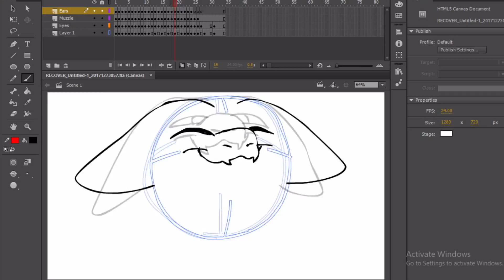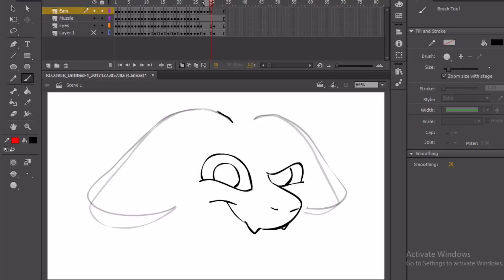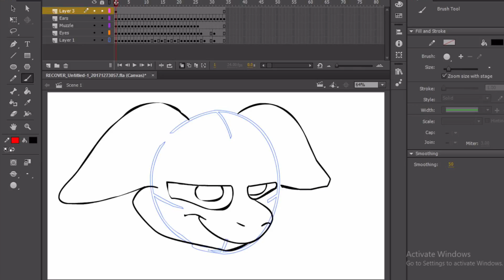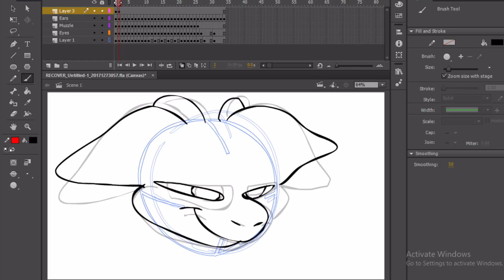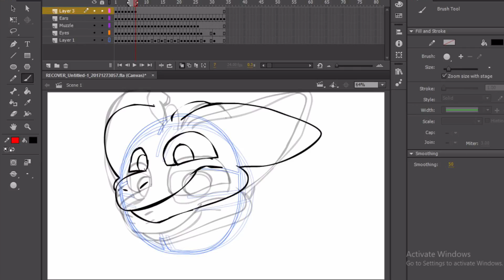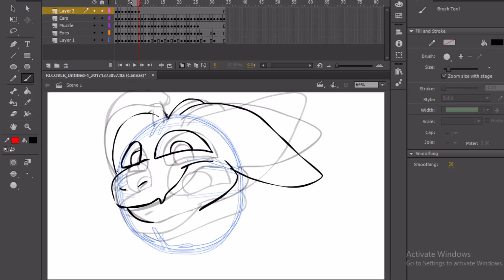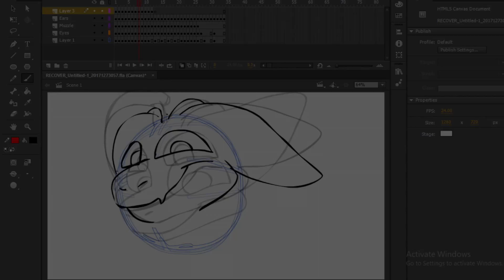SpeedAni In Progress not finished yet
Trying out something new